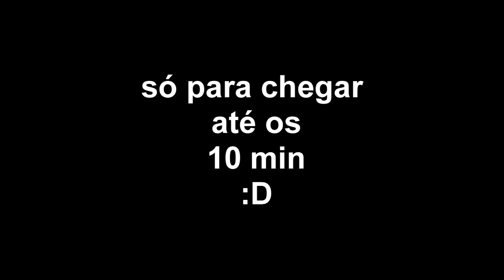BRASILEIRO REAGINDO A NO NAME BOYS DO BENFICA #2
◆Perguntas Frequentes

Sony Vegas

●Onde mora ?